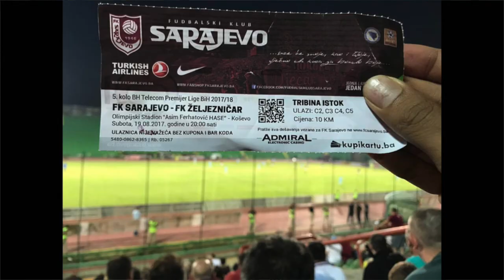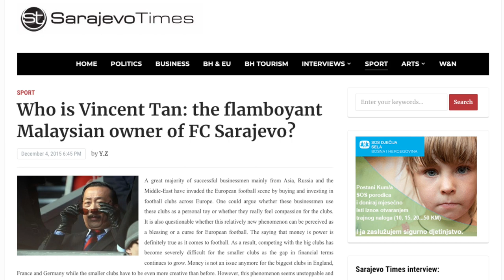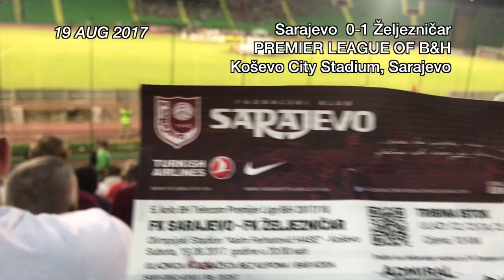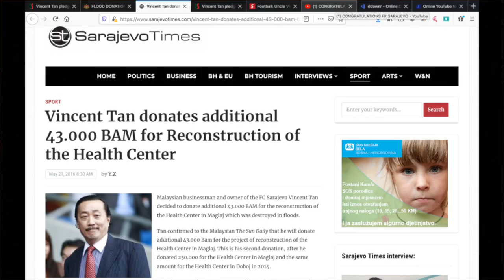Kelab Bola BOSNIA milik orang MALAYSIA |TRAVEL40 🇧🇦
FK Sarajevo di Bosnia & Herzergovina dimiliki oleh usahawan dari Malaysia - Vincent Tan. Pengalaman semasa berada di Bosnia menonton perlawanan bola sepak FK Sarajevo, FK Zeljeznicar & pasukan kebangsaan Bosnia & Herzegovina.

BOSNIAN Football Club owned by a MALAYSIAN |TRAVEL40 🇧🇦

FK Sarajevo of Bosnia & Herzegovina belongs to the Malaysian tycoon Vincent Tan. My experience in Bosnia watching football matches of FK Sarajevo, FK Zeljeznicar & Bosnia & Herzegovina National Team.
Follow my adventures on Instagram:
Hie Wanderlusters. I am Menk Mahawangsa from Malaysia, an avid wanderluster and currently living in Italy. Ive been traveling around the world (80 countries, 6 continents) since 2015. I would like to share all my explorations and experiences on this channel - Vlogs, Sharing Sessions, Travelogs, Life & Family living abroad and everything else.  Don't forget to put on the English subtitles on my videos because of the mixed languages used.